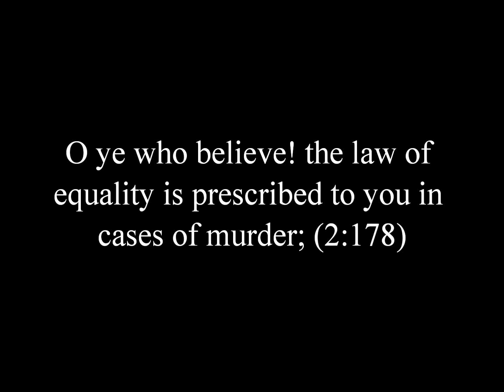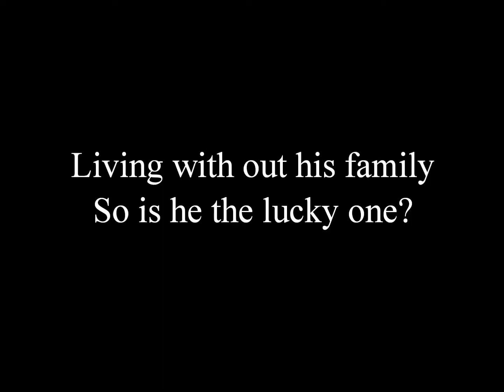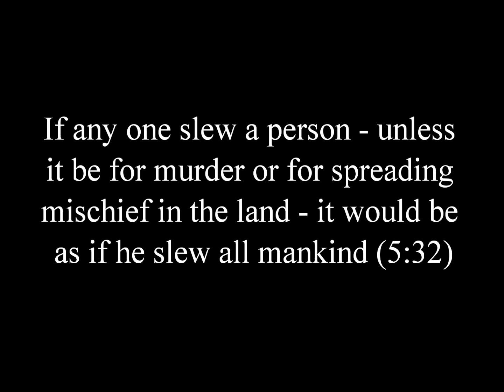TSP: William Petit, Family Raped and Murdered, Sharia Law vs Western Law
A history of violence: The Petit family were victims of a home invasion and brutal murder. Will sociopath behavior ever be understood?

Al Mâ'idah: Surah 5. The Table Spread
[5:32] Because of this, we decreed for the Children of Israel that anyone who murders any person who had not committed murder or horrendous crimes, it shall be as if he murdered all mankind. And anyone who spares a life, it shall be as if he spared the lives of all mankind. Our messengers went to them with clear proofs and revelations, but most of them, after all this, are still transgressing.

Al Baqarah: Surah 2. The Cow
[2:178] O ye who believe! the law of equality is prescribed to you in cases of murder; the free for the free, the slave for the slave, the woman for the woman. But if any remission is made by the brother of the slain, then grant any reasonable demand, and compensate him with handsome gratitude, this is a concession and a Mercy from your Lord. After this whoever exceeds the limits shall be in grave penalty.